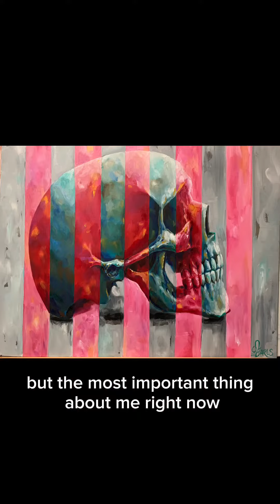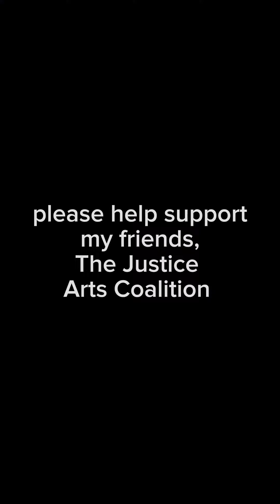Douglas Earls' Request for Support for JAC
Artist Douglas Earls is home for the holidays and is requesting that you support JAC this givingtuesday